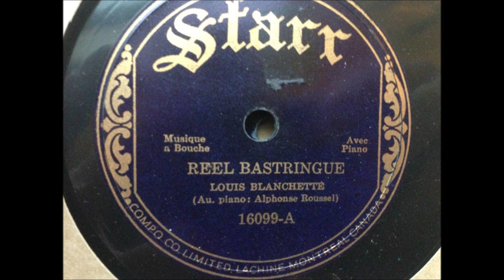Reel Bastringue - Louis Blanchette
Starr 16099-A
Louis Blanchette - Harmonica
Alphonse Roussel - Piano